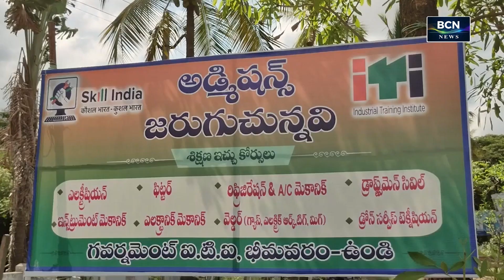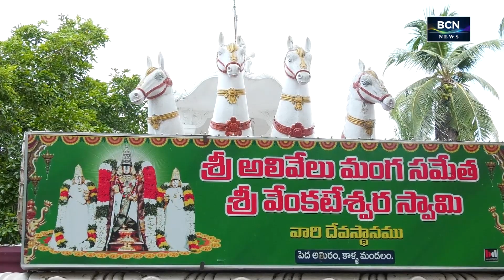BCN NEWS | PART-2 | 22-05-2024